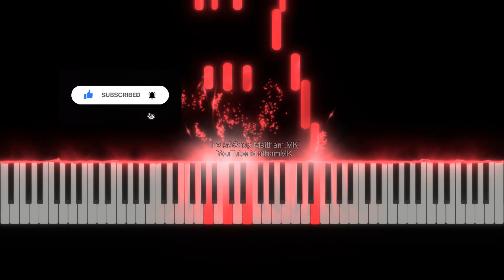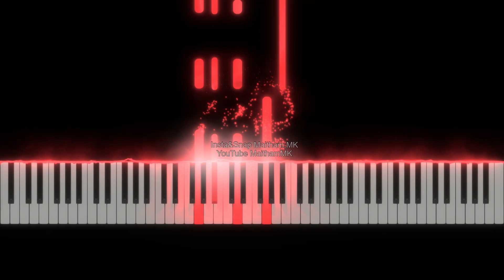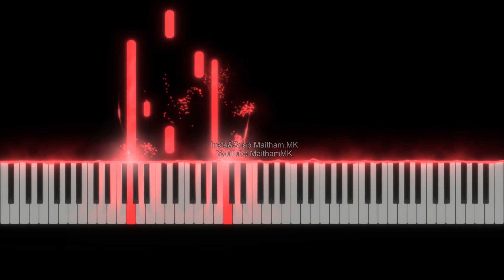موسيقى مسلسل أسطنبول الظالمة - Zalim Istanbul - تعليم بيانو - عزف ميثم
حط السماعات وادخل جو 😊♥️
اذا عجبكم المقطع لاتنسون

Notes and Midi file || النوتات ورابط ملف الMIDI

Maitham.MK

PianoMMK